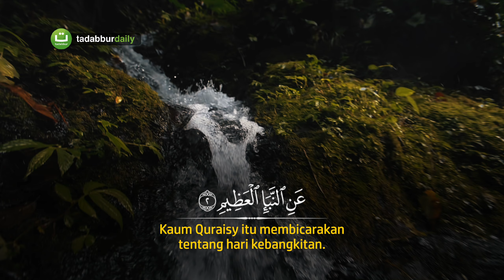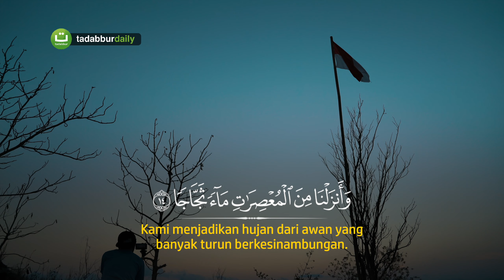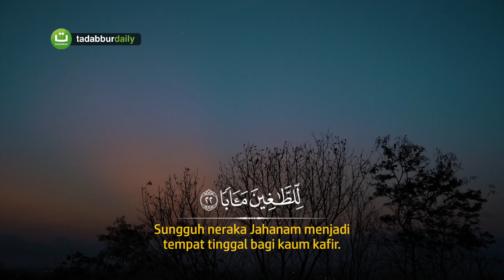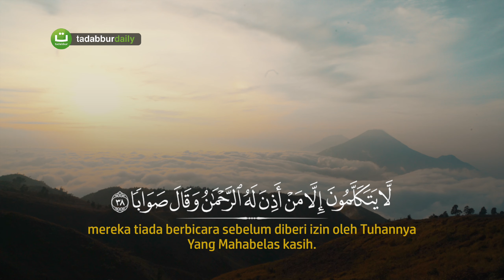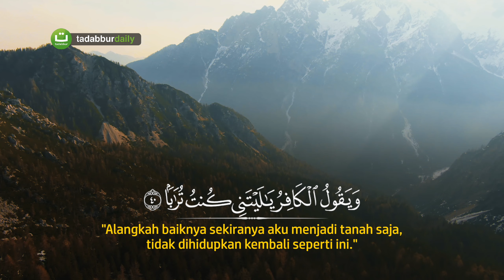Surah An Naba' سورة النبإ - Said Al Khatib | Tadabbur Daily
Surah An Naba' سورة النبإ
Oleh Imam Merdu Said Al Khatib